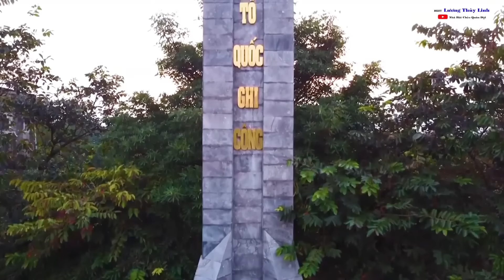Cô Bộ Đội Hát Chèo Thái Bình Ngọt Ngào Duyên Dáng khó ai sánh bằng| Hát Chèo Lương Thùy Linh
Liên khúc mặc quân phục hát chèo, cực kỳ ngọt ngào duyên dáng của cô bộ đội Lương Thùy Linh - NHC Quân Đội
00:00 Yêu mãi tiếng chèo quê em
03:37 Áo tứ thân
08:35 Xuống núi
14:44 Lời người trong nắng Ba Đình
19:22 Khúc tự tình dưới trăng
26:59 Thái Bình quê lúa là nôi hát chèo
31:56 Thương lắm mẹ Việt Nam
38:09 Niềm vui hạnh phúc đong đầy
43:54 Cúc ơi em ở đâu
49:16 Ơn người vì tổ quốc hi sinh
55:34 Gia đình đoàn tụ
59:15 Hát về cây lúa hôm nay
01:03:42 Thắm tình nơi đảo xa
01:08:33 Hát về người lính em thương
01:13:27 Hát mừng lữ đoàn 971
01:18:16 Lời ca dâng mẹ
Là một người con của quê hương Thái Bình, cái nôi của Nghệ thuật hát Chèo, Lương Thùy Linh rất cảm kích trước sự yêu mến của quý khán giả dành cho Nghệ thuật Hát_Chèo, đặc biệt là những tình cảm to lớn dành cho Lương Thùy Linh, Bằng sự tâm huyết, đam mê với Nghệ thuật Chèo và mong muốn tiếp nối, gìn giữ, lan tỏa cho muôn đời sau, Lương Thùy Linh sẽ cố gắng mang đến cho quý vị khán giả những sản phẩm thật chất lượng.
Quý vị có thể xem nhiều hơn tại đây:

♪ Những Bài Hát Chèo về Cha Mẹ của Lương Thùy Linh
♪ Những Bài Hát Chèo Về Quê Hương của Lương Thùy Linh

ღ Like và ĐĂNG KÝ để theo dõi những sản phẩm mới nhất của thuylinhcheo nhé!
▶ Gia nhập Hội Những Người Yêu Mến Giọng Hát Chèo NSND Lương Thùy Linh
© Bản quyền thuộc về Thùy Linh Chèo

❤ Rất mong quý vị ủng hộ Lương Thùy Linh, bằng cách Like, Chia sẻ, Bình luận góp ý cho Lương Thùy Linh ở phần dưới Video.
❤ Mọi ý kiến đóng góp của Quý vị đều là những điều tốt đẹp để Lương Thùy Linh hoàn thiện những sản phẩm tốt hơn,